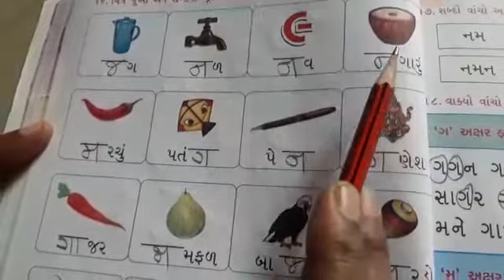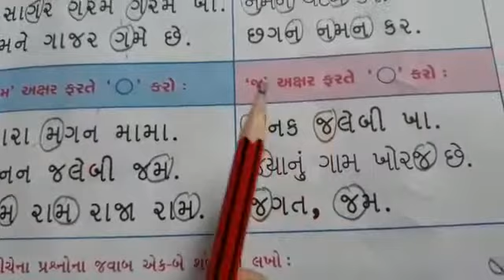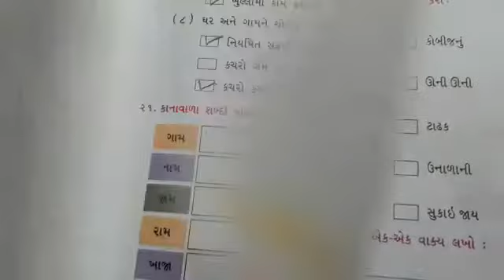ધોરણ-1, કલરવ, પ્રકરણ -3